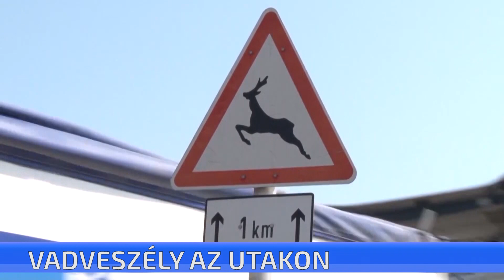Vadveszély az utakon!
Az őszi időszakban megváltozik a nagyvadak mozgása, így ilyenkor érdemes fokozott figyelemmel közlekedni az erdős, ligetes útszakaszokon. Ahol vadveszélyre figyelmeztető táblát látnak a megengedett sebességnél inkább lassabban közlekedjenek, hogy ha az állat átszaladna az úton még időben meg tudjanak állni.